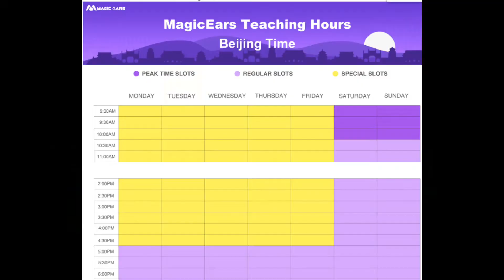Magic Ears Review | TEFL, Application, Interview, Demo, First Class (2020) Make Money Online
Hey y’all, it's Liv ♡

*In this episode I talk about how to get hired with Magic Ears. This is a great job if you love traveling, working from home, or just need something more flexible. I can't say enough great things about ME and how amazing they are to work for. They are currently hiring, so make sure to apply if you're interested :)

-The minimum requirement for both download and upload speed is 10 Mbps.
-You will be classified as an independent contractor. Guide from the IRS
-ESL Authority has a great blog to learn more about Magic Ears

The mantra of the day: "When you focus on the good, the good gets better."

// Etc.
Where are you from? The US… “sweet home ______”, can you guess it?
What are your hobbies? I’m learning Spanish (hola), I love hiking, reading/writing, and traveling.